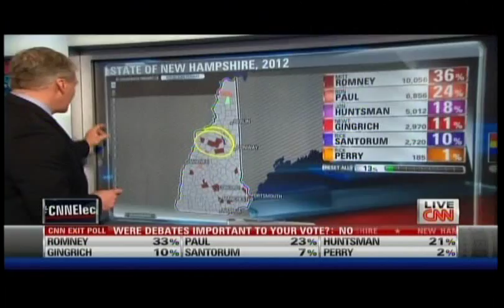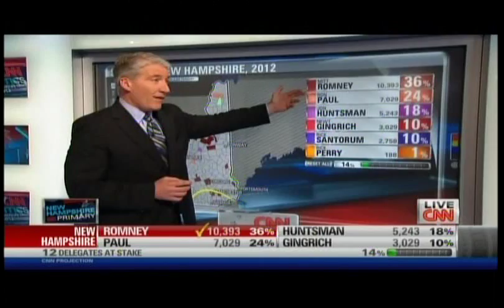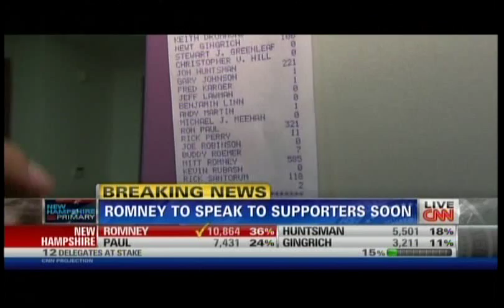CNN 2012 New Hampshire Republican Primary Coverage Part 5